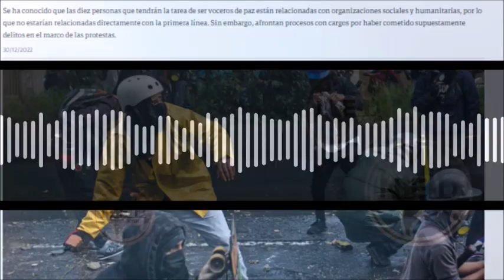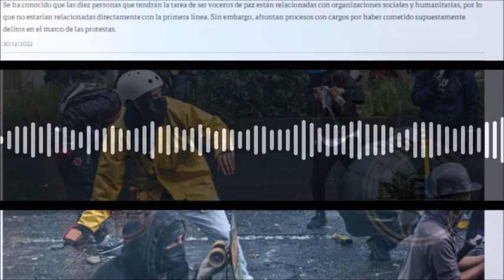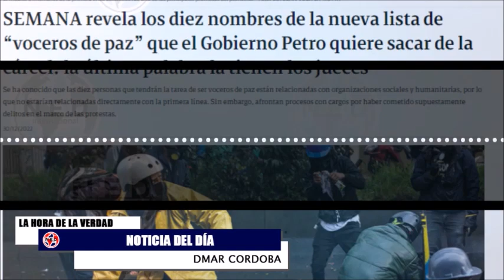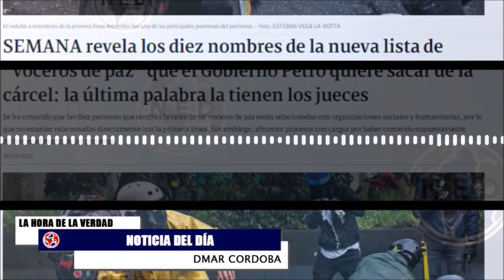NOTICIA DEL DÍA SOBRE LA PRIMERA LÍNEA 📌 Futuro Económico de Colombia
Se trata de integrantes de la ‘Primera Línea’ que fueron detenidos durante las protestas de 2021 y pertenecen a ciudades como Bogotá, Bucaramanga y Neiva, y que en los próximos días serán designados como voceros de paz por el presidente Gustavo Petro.
Fedesarrollo disminuyó a 1,5 % la perspectiva de crecimiento de la economía colombiana en 2023. La entidad explicó que hay una coherencia entre la desaceleración de la economía y la moderación del consumo privado